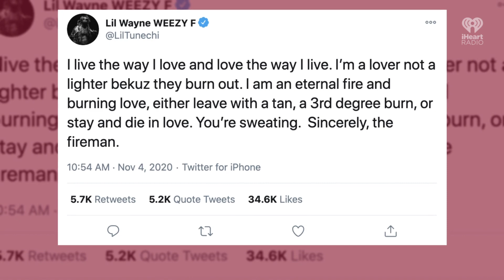Lil Wayne Addresses Breakup With Denise Bidot | Fast Facts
Lil Wayne Addresses Breakup With Denise Bidot.